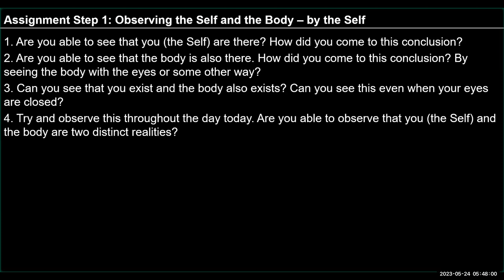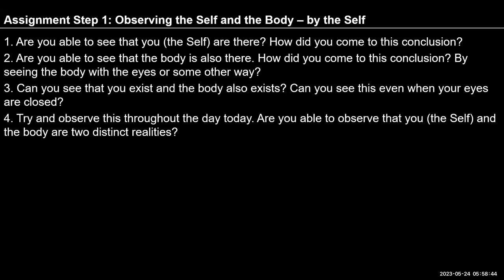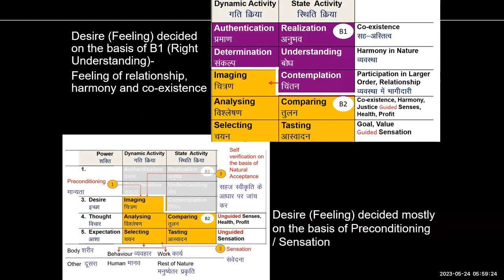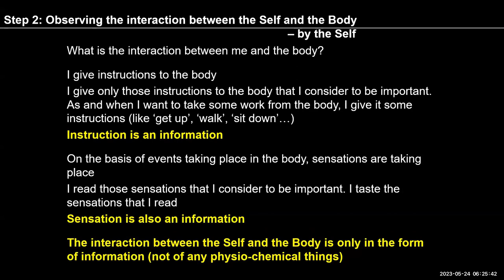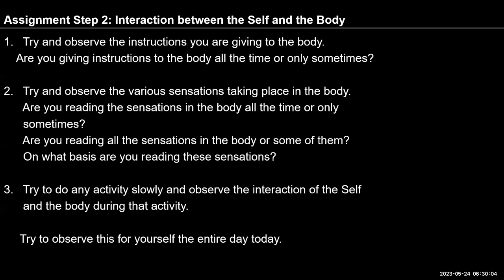D56 UHV III Batch 7 Exercise 2 (Step 1 & 2) 2023 05 24 English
Chapters
00:00 EX 2 Step 1 Assignment,
02:44
12:36 &
17:54 Observations on assignment,
21:20 Q & A -self and Consciousness,
27:17 Ex 2 Step 2 Content session,
33:05 Q & A - self is same for all?,
35:51 Q & A - Information between self and body,
39:45 - Q & A ,
44:36 - Q & A -disharmony in the body,
50:19 - Q & A-Aging of body,
51:12 - Assignment for the day on ex 2 step 2.

For Self-reflection:

1. Try and observe the instructions you are giving to the body.
    Are you giving instructions to the body all the time or only sometimes?

2. Try and observe the various sensations taking place in the body.
      Are you reading the sensations in the body all the time or only
      sometimes?
      Are you reading all the sensations in the body or some of them?
      On what basis are you reading these sensations?

3.   Try to do any activity slowly and observe the interaction of the Self and the body during that activity.

     Try to observe this for yourself the entire day today.

Note down your observations and we will discuss them tomorrow.